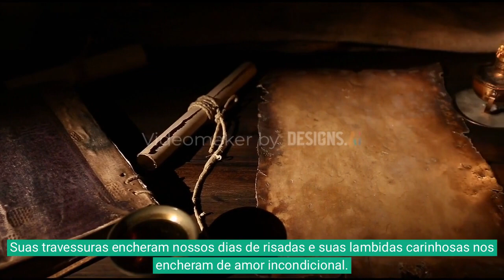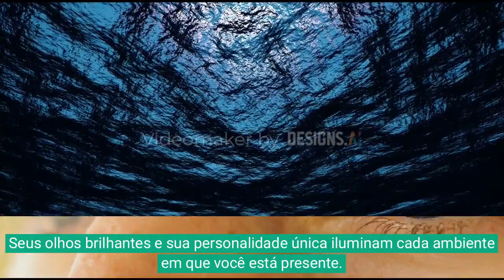Querida Belinha, gratidão!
Amamos você!